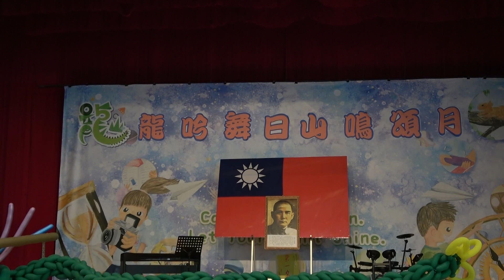03頒獎 05校長獎